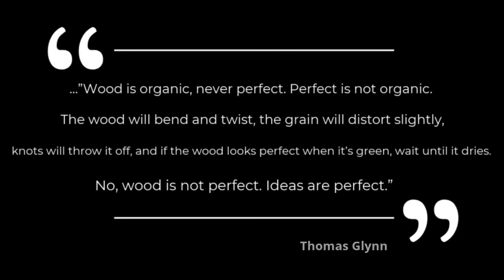Timber Frame House, Boring to Amazing.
This is the final video of the house that we renovated from a boring vinyl block to a timber frame beauty. Hand cut mortise and tenons, locally sawed lumber, and salvaged materials.

0:00 Introduction
0:01 TIMBERFRAME PORCH COMPLETION
2:21 FRAME RAISING DAY
4:49 COMPLETION AT LAST